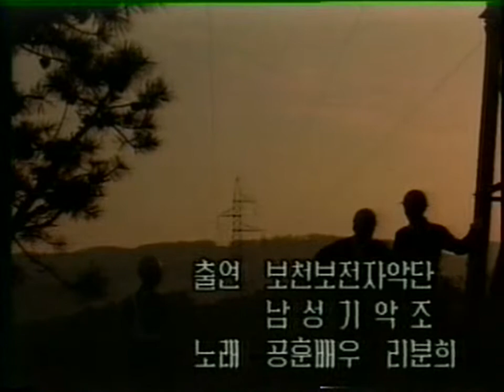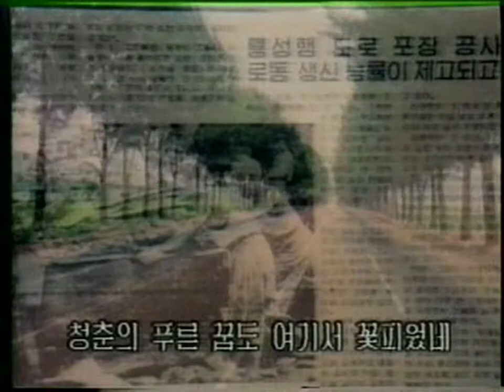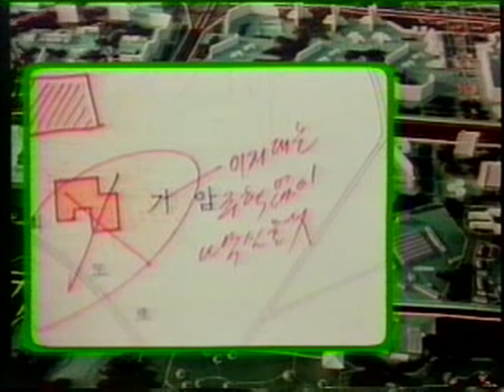Ri Pun-hui 리분희 - Pyongyang by Night 평양의 밤아.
Ri Pun-hui (리분희) sings Pyongyang by Night (평양의 밤아). Lyrics by Chŏn Tongu, music by Kim Tŏksu. Presumably dates from early 1990s.